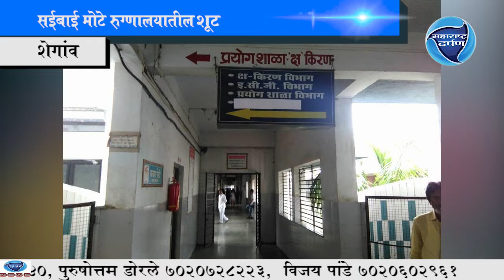सईबाई मोटे रुग्णालयातील डॉक्टरांचा मनमानी कारभार | शेगांव